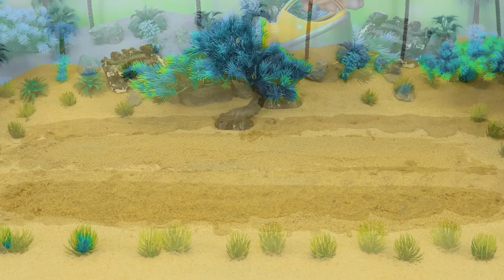Diy tractor mini Bulldozer to making concrete road | Construction Vehicles, Road Roller #601